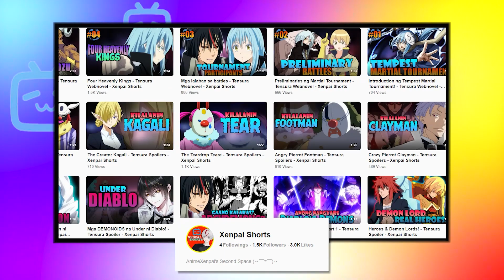Stronger Than Awakened Demon Lord Already #14 - Volume 14 - Tensura Lightnovel YT